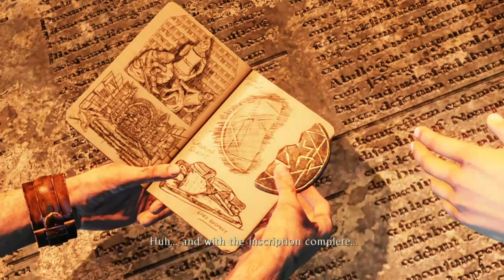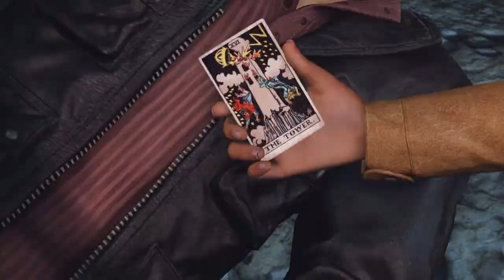Uncharted 3: Drake‘s Deception - Part 5 (The Center Path)